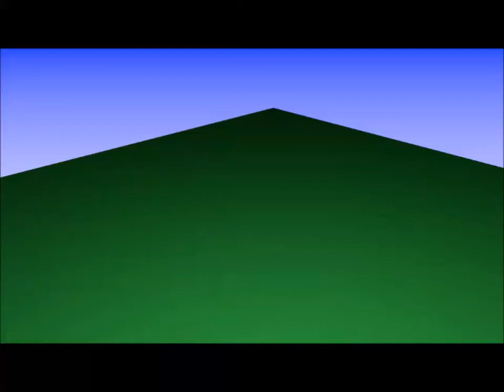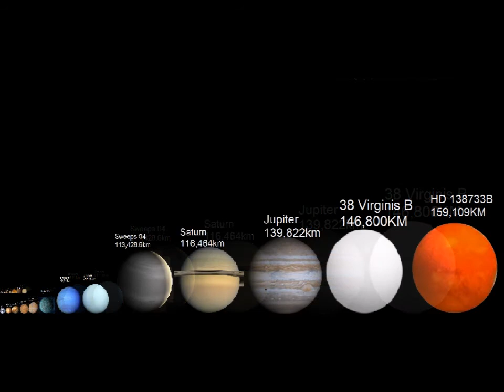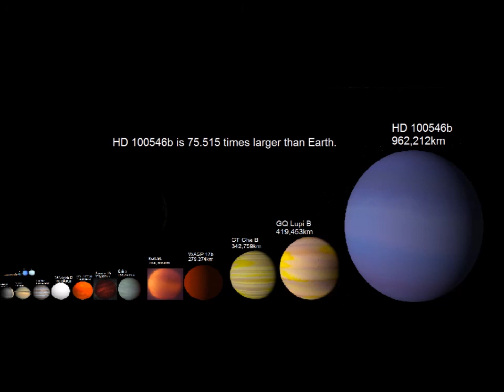Planet Size Comparison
some planets sizes are not correct. This deformation happens because the sizes are not 100% correct, as they were made in MS Paint. But despite this, the information that shows the number of kilometers that each planet has is correct.
the pictures of the expolanets are illustrative only